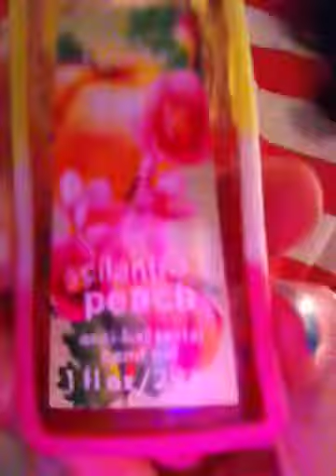Ootd June 11 2012